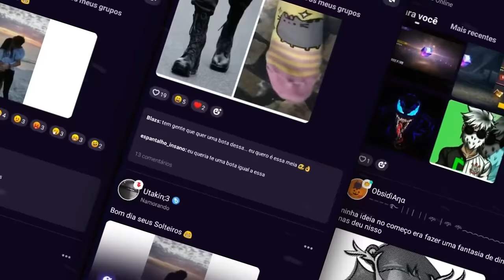♪ Desabafo Naruto | Adeus Kurama | AniRap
"Baixem o Project Z"

Meu código: ANIRAP

▶ Compartilhe

🔼 Contato Profissional 🔽

🔼Créditos🔽

▶ Voz/Letra: AniRap
▶ Mixagem/Masterização: Teczin (@dennertec)
▶ Editor: @CemegaEDITs e @stjamesamv541
▶ Beatmaker: @HunterMsc
▶ Thumb: @ShoutoTdrk

🔼Letra🔽

Sozinho, perdido
Foi como eu cresci
Sem ninguém aqui

Tentei superar
Para poder chegar e me tornar... O que eu queria
Só pra vila me respeitar

E eu consegui, eu me tornei o 7º Hokage
E já não luto por respeito, é pra proteger
Minha família inclui você

Mas contra o Isshiki, me faltou força
Ultrapasso meu limite mesmo que eu morra

Kurama você sempre esteve comigo
Vamos encarar a morte com sorriso

Um novo modo ativado onde custará minha vida
Filho vai ficar tudo bem, seu velho cuida da família

Pai hoje entendo sua decisão

Boruto eu queria ter mais tempo para te falar
Diga pra sua irmã que a amo pois não vou voltar
Isshiki vou te mostrar... O que é determinação

A cada golpe eu também sinto
A minha força se esgotar mas não será isso
Que vai me fazer parar pois eu acredito
Que dar minha vida por eles não é um desperdício

Mesmo que a dor consuma meu corpo
Não posso parar nenhuma vez
Cada minuto é precioso
Pois logo partirei

Eu já nao vejo mais saida
Nós conseguimos pará-lo à custo da nossas vidas

Sabe kurama, cê viu tudo que eu passei
Quero que saiba que eu nunca te odiei nem uma vez

Eu fico feliz
De não partir sozinho
Pois até mesmo no fim... Somos amigos

Mas não entendo o que tá dizendo...
Mentiu só pra me proteger

Pois esse modo, não mata ambos
Ele só vai matar você

Por que você mentiu pra mim?
Disse que estáriamos juntos até o fim

Kurama
Não me deixe aqui sozinho
Kurama
Eu ainda sou só um menino

Perdido
Com medo de ficar sozinho...

Por favor
Não se vá
Kurama
Você não pode me deixar

Eles me ensinaram a lutar
E a honrar quem morreu
Mas ninguém me ensinou a dizer adeus...

🔼Tag🔽

♪ Desabafo Naruto | Adeus Kurama | AniRap ( @Prod Hunter )